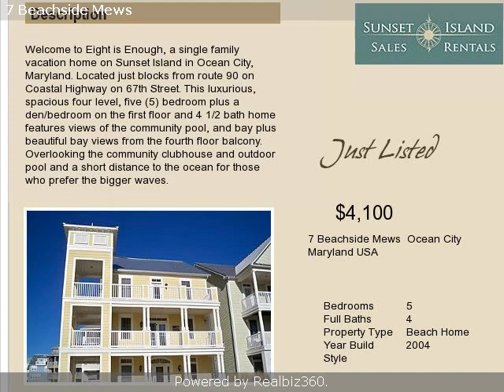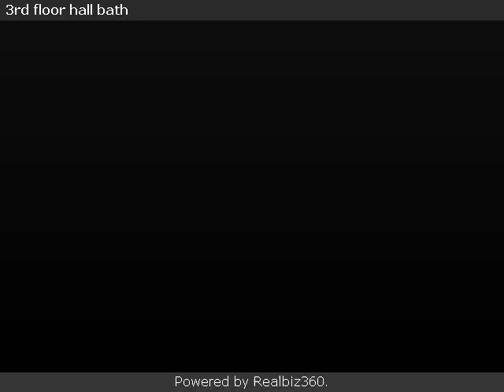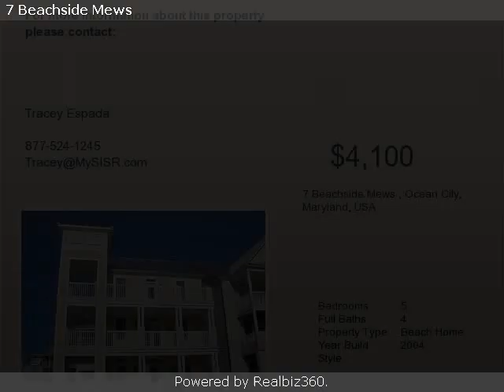Sunset Island, Ocean City Maryland - Short Term Vacation Rental